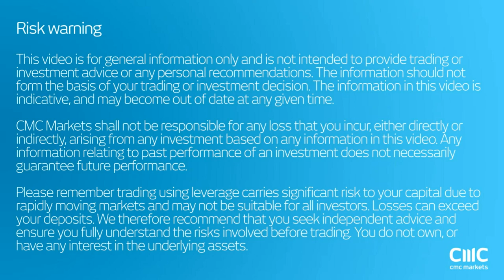Oil prices boosted by supply deficit in May? CMC Markets 17th May 2016